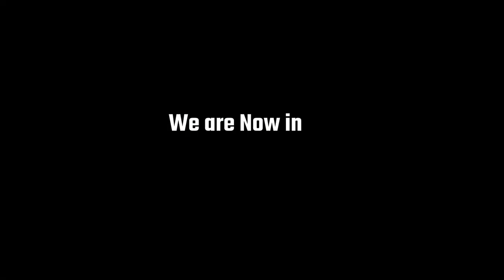Agriculture Drone now in Telangana | VAIMANIKA AEROSPACE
Vaimanika Aerospace manufacture the customized drones for the Agriculture, Surveillance, Shooting Videos & Films, Health care, Construction, Telecommunications .

Agricultural Spraying Drones of various capacities
Obstacle avoidance Function
agriculture drone startup
Vaimanika Aerospace
Fully Automatic Drone
We Builds Customised Unmanned Aerial Vehicles as per Your Specific Requirements.
Drone Services Centre
agriculture drone manufacturer
government wants to promote the use of drones in agriculture – from to pesticide spraying.
Drones, with AI
This drone is widely used in agriculture industry.